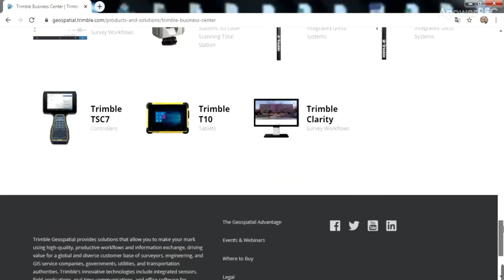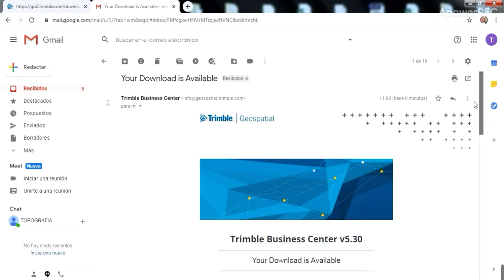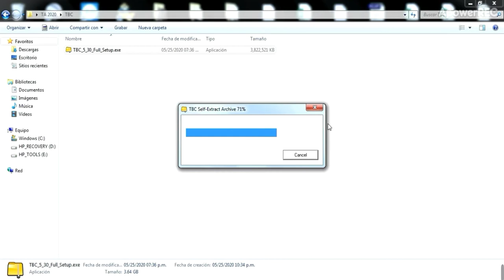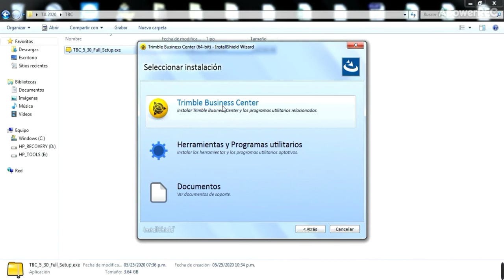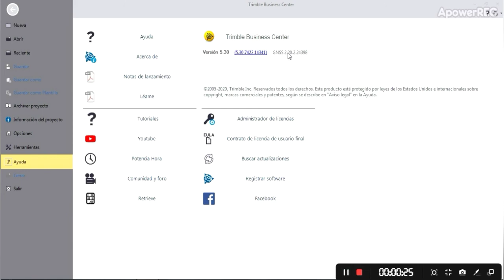Descarga, instalación, re-instalación de Trimble Business Center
En este vídeo les mostrare el proceso para Descarga, instalación, re-instalación de Trimble Business Center (TBC).

A continuación dejare esta lista de reproducción relacionado con TBC.